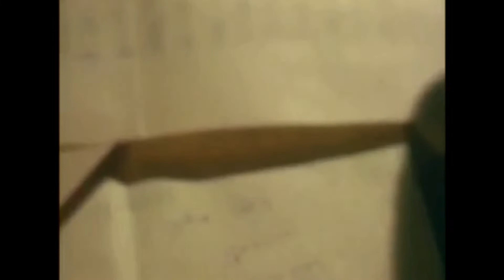Tumne Mujhe Dekha l Instrumental Song On Saxophone by Abid Horn Guru